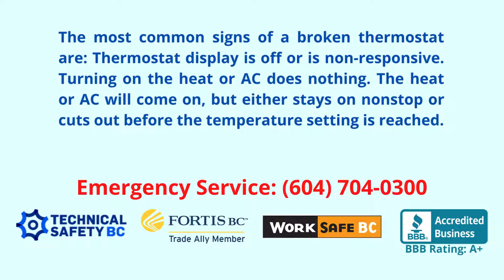How do you know thermostat is not working?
The most common signs of a broken thermostat are: Thermostat display is off or is non-responsive. Turning on the heat or AC does nothing. The heat or AC will come on, but either stays on nonstop or cuts out before the temperature setting is reached.